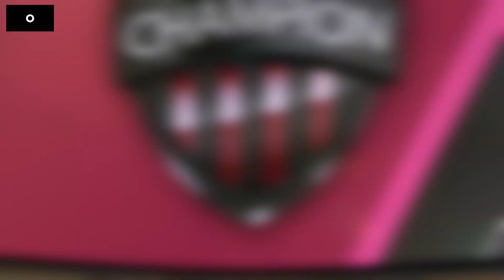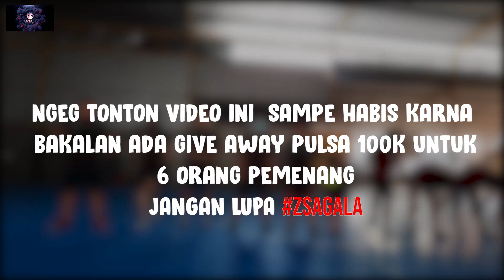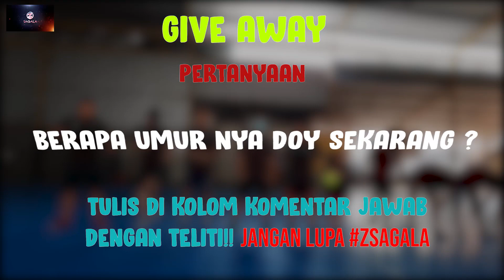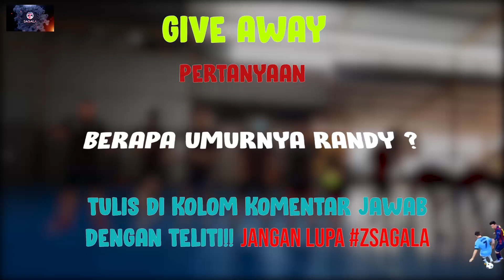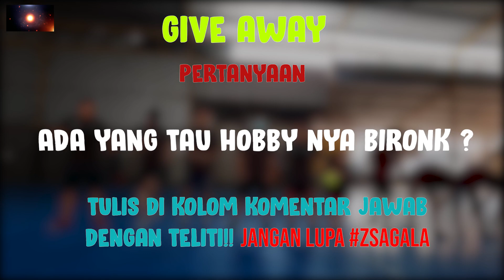LIGA CAMPION Z SAGALA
HALO NGEG!!
GIMANA? SERU KAN? PERTANDINGAN KALI INI SEDIKIT MENEGANGKAN KAN?

NAH YANG LEBIH SERUNYA LAGI NIH NGEG DI VIDEO KALI INI SEDIKIT LEBIH  SPESIAL NIH, KARENA DI AKHIR DAN TENGAH VIDEO INI KITA NGADAIN PERTANYAAN YANG ADA HUBUNGANNYA DENGAN GIVE AWAY DI MINGGU INI.

YUKK NGEG!! AJAK SEMUA KENALAN, EMAK BABEH BAHKAN GEBETAN NYA BUAT NONTON SEMUA VIDEO KITA BIAR KALIAN PUNYA KESEMPATAN UNTUK DAPETIN GIVEAWAY VOUCHER PULSA...